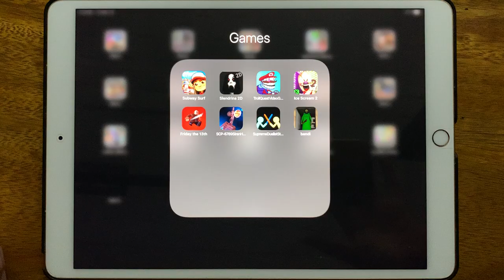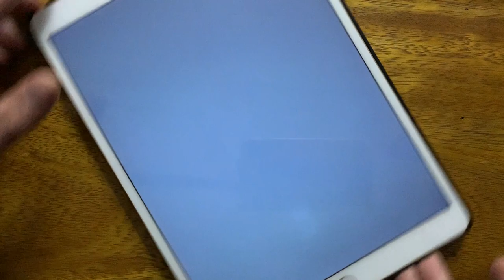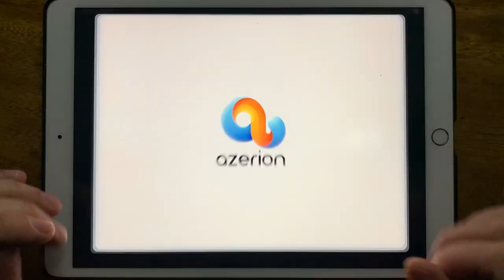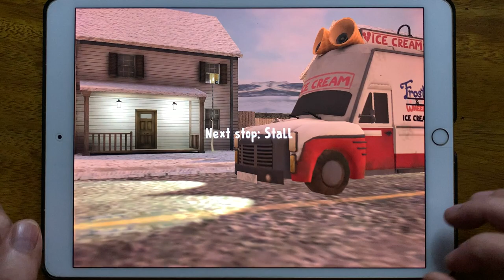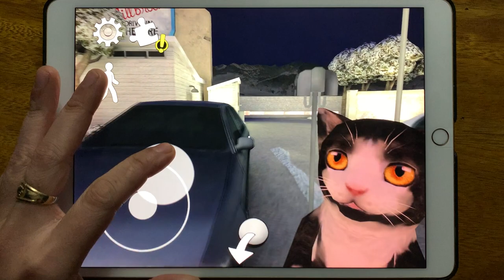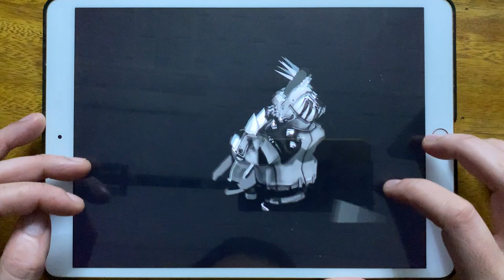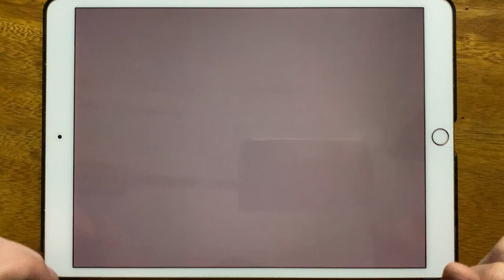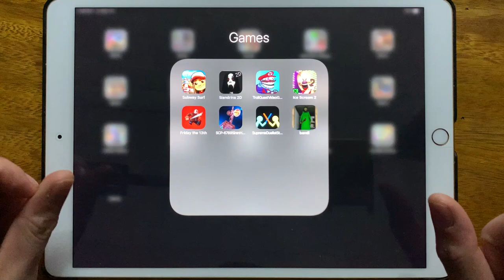Subway Surf, Slendrina 2D, Troll Quest Video Games 2, Ice Scream 2, Friday the 13th, SCP 6789...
Subway Surf, Slendrina 2D, Troll Quest Video Games 2, Ice Scream 2, Friday the 13th, SCP 6789 Siren Head, Supreme Duelist Stickman, Bandi